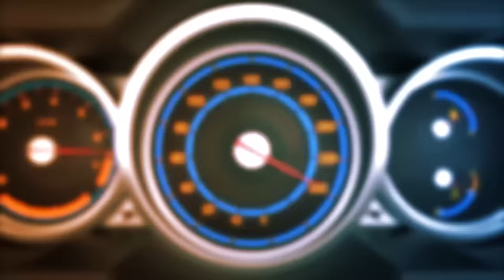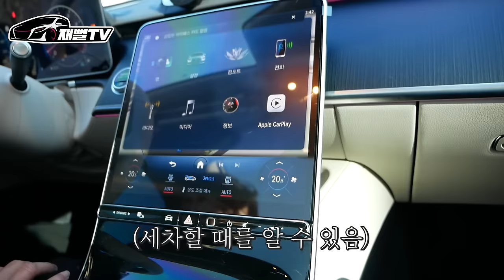20대가 2억대 S클래스 유지가능 할까? 무슨일을 하길래...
20대 중에 최고의 능력자가 나타났습니다
한달에 1억씩 벌며 24년식 S450을 타는 청년